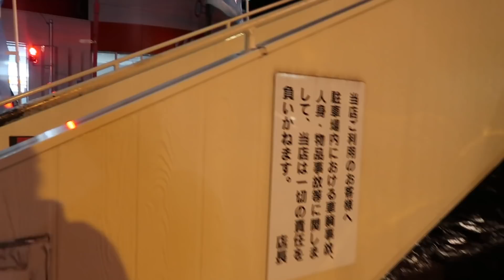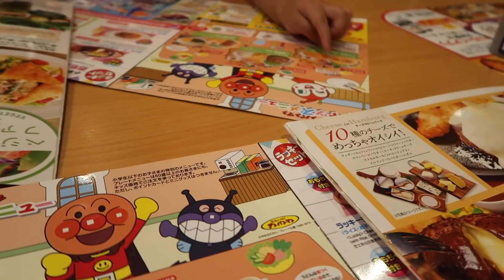NOS QUEDAMOS EN LA CALLE 😩 COMENZÓ EL FRÍO